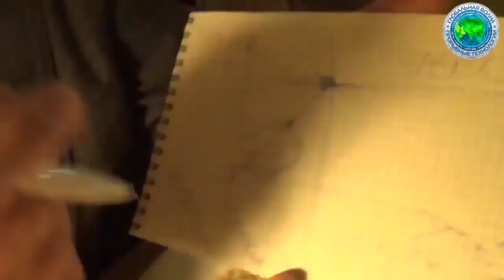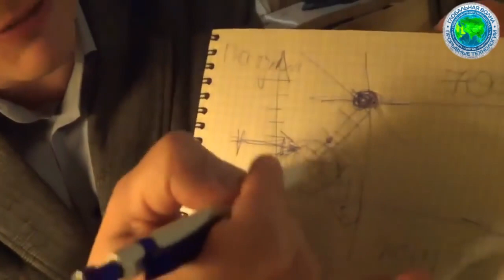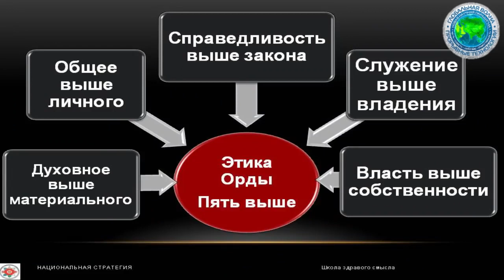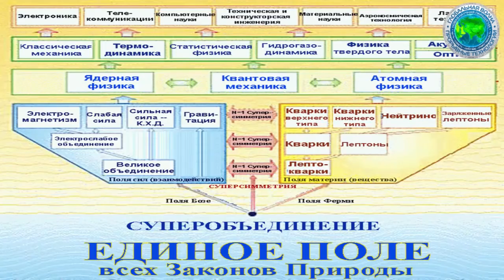Теория смысла жизни / Кто давал цели человечеству семь тысяч лет назад: А.Кузнецов- Глобальная волна